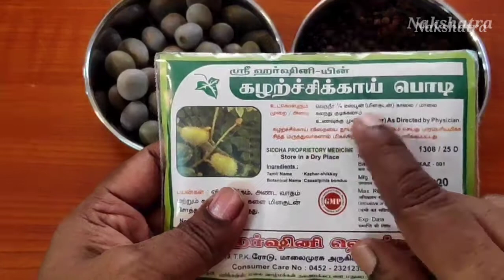வெண்கடுகு சாம்பிராணி போடுவது நல்லதா | வெண்கடுகு பற்று போடுவது எப்படி |Benifits of Venkadugu sambrani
This information provided on this channel is not given by a health care professional. Though each and every remedy recorded in this channel has been tried by us. Each and every one of us are different and might react differently to herbs. If in doubt please contact a health care professional. All the content published in this channel are our own. Your support to the channel allows me to continue to make more videos like this. We own a siddha and Ayurvedic Medical Shop in Madurai.